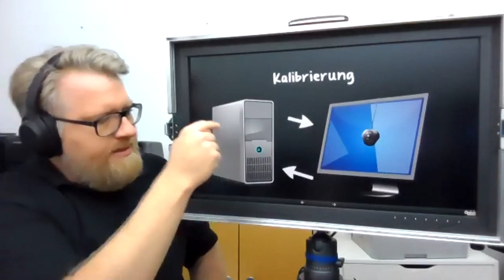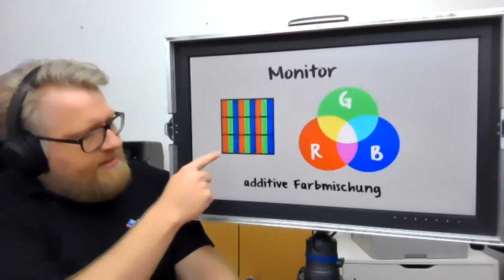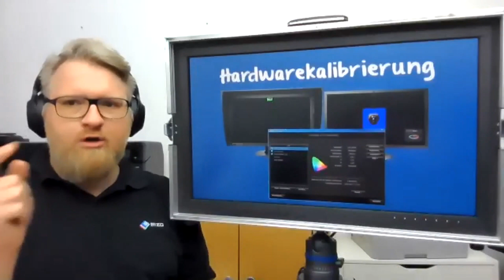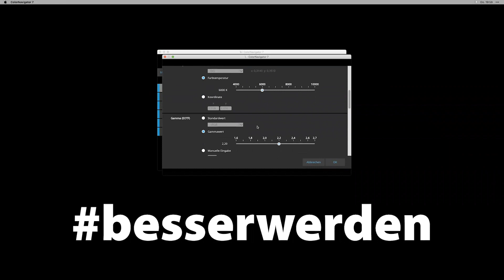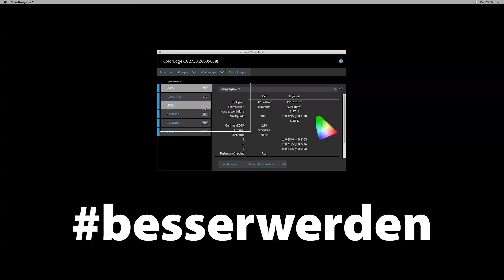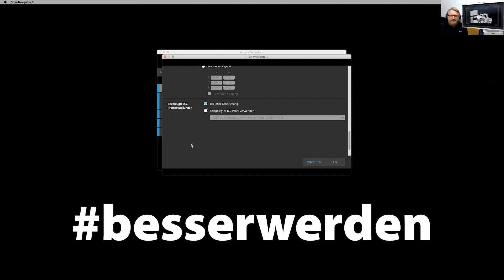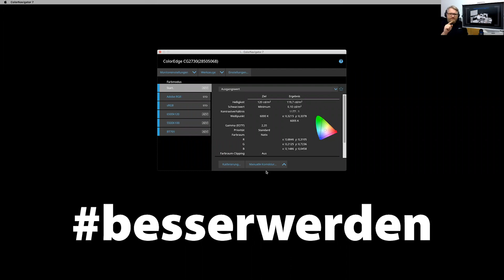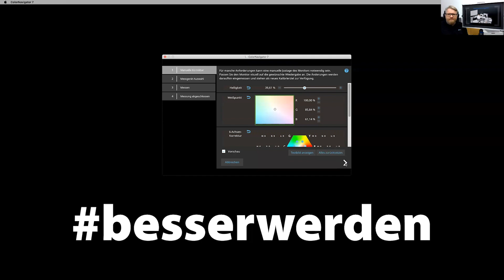Wie und warum man seinen Monitor kalibrieren soll: Candela, Weißpunkt und Co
In diesem Webinar besprechen Chris Ohlig (EIZO) und Martin Dörsch welche Faktoren bei der Monitorkalibrierung berücksichtigt werden sollen.

Zuerst klären wir die Grundlagen und Begriffe, die fast jeder schon einmal gehört hat, die aber oft falsch verwendet werden.

Wir starten danach mit den typischen Bedingungen am Bildbearbeitungsplatz und zeigen, wie man mit dem ColorNavigator das passende Kalibrierungstarget wählt. Soviel sei schon verraten: Es gibt nicht für alles und für jeden universell passende Einstellungen.

Ein interessanter Dialog steht bevor, der gewiss im wahrsten Sinne mehr Licht in dieses oft falsch beleuchtete Thema bringen wird.

Dieses Webinar wird in Zusammenarbeit mit EIZO gehalten.

00:00:00 Begrüßung & Einführung
00:02:12 Ziel Monitor vs. Druck
00:07:00 Grundlagen Candela, Weißpunkt, Gamma
00:13:03 Farbraum & Kalibrierung vs. Profilierung
00:21:28 Software- vs. Hardware-Kalibrierung
00:37:52 HDR & 4K
00:45:04 ColorNavigator Praxisteil
01:10:59 Softproof & Fazit
01:19:35 Abschluss